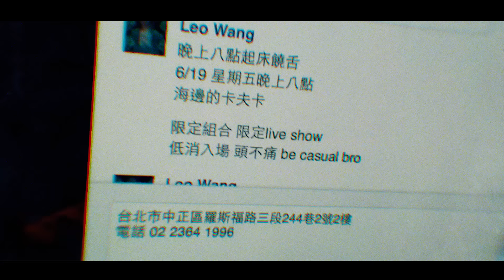【晚上八點起床饒舌】 We Flo @ 8pm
6/19星期五晚上，比平常早一點點起床，六七點PM就可以起床了，
去泡在海邊的卡夫卡，八點左右就開始有人放歌有人饒舌。

地址: 台北市中正區羅斯福路三段244巷2號2樓
時間: 6/19 (五) 8pm 差不多開始 但please早點來低消

表演ㄉ人

不一定有刮鬍子 3小湯
沒有人看過 Leo王
皮卡丘大導演 feisuliazer
唱盤酷酷龍 DJ Kool Klone

限定組合 限定live show
低消入場 頭不痛 be casual bro

DJ Kool Klone
克隆人（英語：human cloning），又稱作複製人，是一種無性生殖。นักศึกษามหาวิทยาลัยวิชาเอกเทคโนโลยีชีวภาพที่น่าสนใจคือการดูภาพยนตร์ "สตาร์วอ." ที่ชื่นชอบวัฒนธรรมฮิปฮอป, เพลงที่เป็นสาเหตุของการตกหลุมรักกับฮิปฮอปและเริ่มเรียนรู้ทักษะดีเจ. การตั้งค่าก่อนหน้านี้ฮิปฮอปเพลงโดยเฉพาะเพลงที่ต้องการมองหาร่องรอยของตัวอย่าง. มีวัตถุประสงค์เพื่อเป็นอัจฉริยะจานเสียงและประสานองค์ประกอบรวมกันรอบ ๆ เพื่อสร้างสไตล์ของตัวเอง.

3小湯 Triple T
三小湯，一位極為低調的新生代饒舌歌手，通常饒舌圈的慣例就是在各方面不斷的捧自己、甚至去diss別人來張揚自己的實力，不斷的膨脹自我。但三小湯完全相反。以前，在FB上搜尋三小湯你也找不到，但現在可以了，恭喜大家。

Feisualizer
創意總監 /導演/ 攝影師/
「說‧話‧的‧藝‧術」 Freeflo 的 Founder 大頭目，福樓樓主，睡褲即興饒舌魔王。俊升稱呼他 Freeestyle仙。吵架王BR 給他 Title Freeflo CEO.

Leo王
念念唱唱，快快慢慢，三拍四拍，見怪不怪，不知道他到底在幹嘛。
到底是不是hip hop啊。

宣傳影片 produced by feisualier